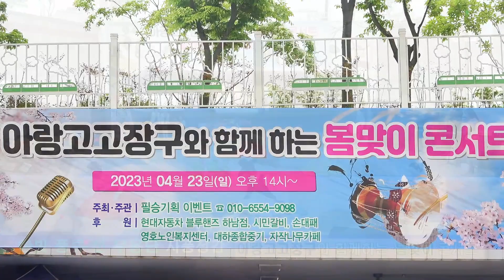한 빛 풍류 선 무용단 (한량무-사풍정감) 아랑고고장구와 함께하는 봄 맞이 콘서트